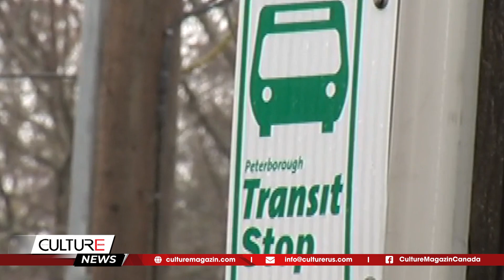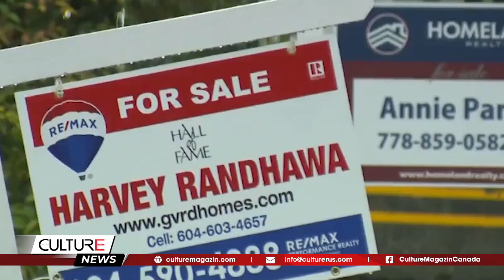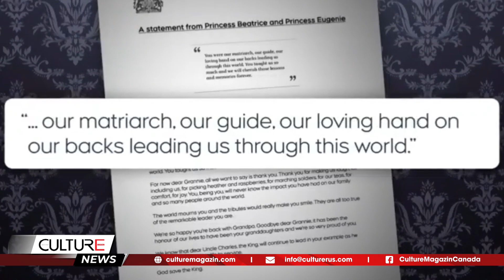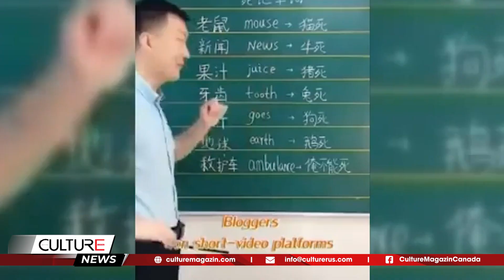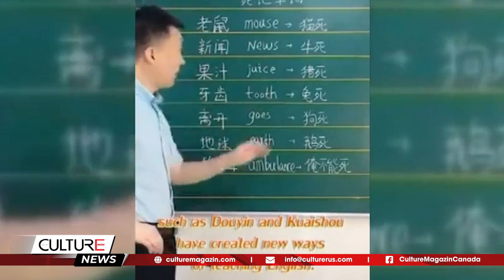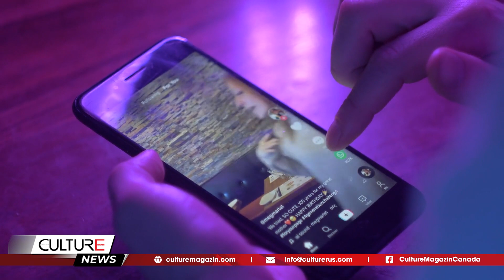🔴TIN CANADA TỐI 23/02:Chính phủ chi gần 400 nghìn đô cho tiền khách sạn trong đám tang của Nữ Hoàng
Kính chào quý vị đến với Bản Tin [ngày] hôm nay, mời quý vị theo dõi một số tin đáng chú ý như sau:

Tin Canada:
- Chính phủ liên bang, Ontario và Atlantic Canada đạt được thỏa thuận về tài trợ chăm sóc sức khỏe
- Thuế bất động sản vùng Waterloo, Ont sẽ tăng 8,5%
-Giá nhà mới giảm trên khắp Canada
-Nhập khẩu của Canada từ Nga giảm gần 80% từ khi cuộc chiến Nga-Ukraine diễn ra
- Chính phủ đã chi gần 400 nghìn đô la cho tiền khách sạn trong đám tang của Nữ hoàng
- Những người thuê nhà có thu nhập thấp còn 6 tuần để nộp đơn xin $500 tiền trợ cấp nhà ở

Tìm kiếm nhanh: tin tức, tin tức Canada, tin tức thế giới, tin tuc 24h, tin the gioi 24h, tin thế giới, tin the gioi moi nhat,tin thế giới hôm nay, nga, ukraine, TIN CANADA & TG, tin canada, tin tuc Canada, tin thế giới mới nhất, culturemagazin, culturechannel, kênh culture, culturepodcast,xung đột nga ukraine,Kênh,Người Việt tại Canada,cuộc sống canada,tin thế giới trong ngày, tin tức thế giới 24h, Toronto, Ontario, Quebec, Montreal, Quebec City, Vancouver, Surrey, British Columnbia, Alberta, Edmonton, Calgary, Saskatchewan, Manitoba, PEI, Nova Scotia, mỹ trung quốc nga,mỹ nhật hàn,tổng hợp tin thế giới nổi bật nhất 24h, mỹ,trung quốc,tin,mỹ trung mới nhất,mỹ triều tiên,nga mỹ, Mỹ Canada Mexico, Canada Mỹ